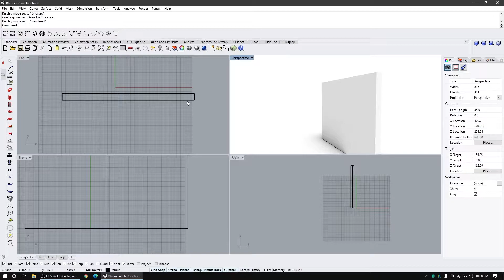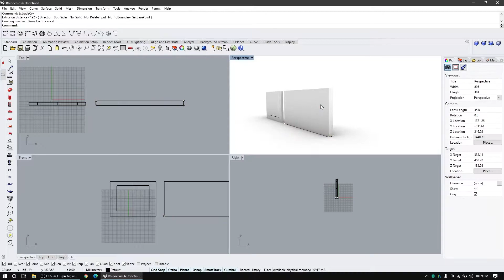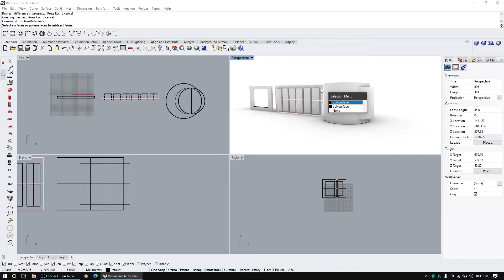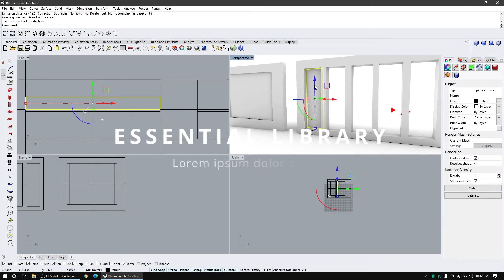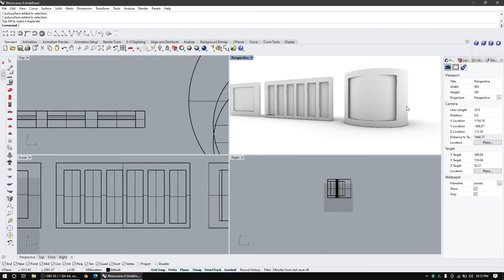Easy Rhino Tutorial || Workability of Boolean Difference in Rhino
ARCH Studio

music
'Escape' by Sappheiros - Chillstep Song